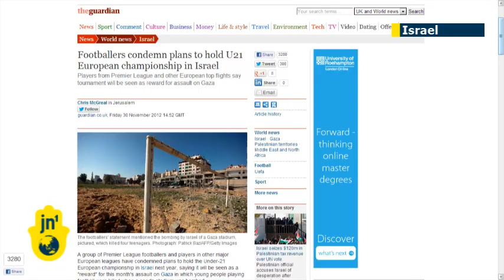Anti-Israel boycott: Drogba denies signing petition asking UEFA to strip Israel of 2013 event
Ivory Coast striker Didier Drogba has become the latest player to distance himself from a petition denouncing awarding the European under-21 football championships to Israel. The initiative of French-born Mali striker Frederic Kanoute, the document did bear Drogba's name, but the the former Chelsea star has clearly stated he did not sign the protest saying he never becomes involved in political conflicts.